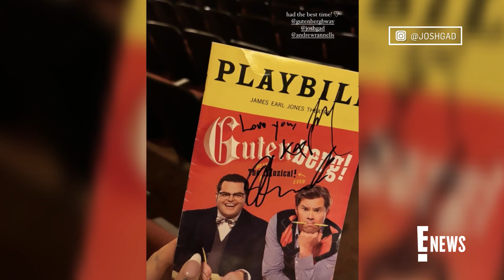Ariana Grande & Ethan Slater Step Out for DATE NIGHT | E! News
'Wicked' co-stars Ariana Grande and Ethan Slater have entered a new phase in their romance: public date nights. The couple attend 'Gutenberg' on Broadway, with the “7 rings” singer captioning a photo: “Had the best time ever.”